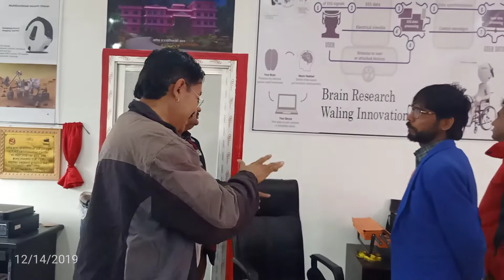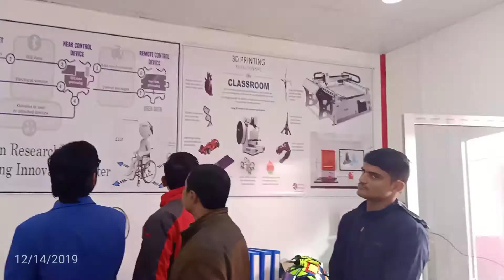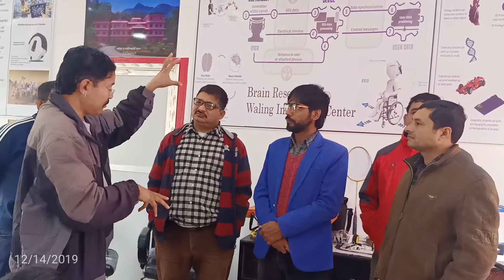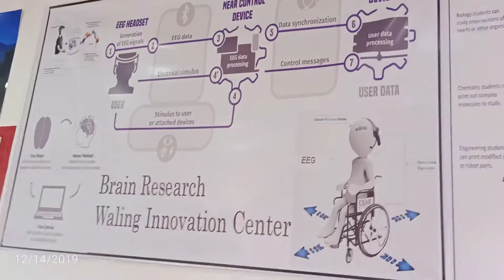वालिङ नगरपालिकको इनोभेसन सेन्टर-जानकारी दिदै नगरप्रमुख दिलिप प्रताप खाण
वालिङ नगरपालिकको इनोभेसन सेन्टर- पत्रकार महासघका केन्द्रिय उपसभापति बिपुल पोख्रेल, केन्द्रिय सदस्य जन्मदेब जैसी लगायत